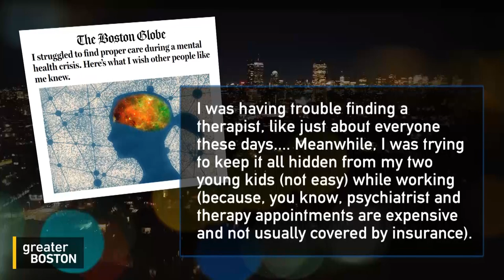“Slogging through and trying to keep up appearances”: Stories of grief, anxiety, and mental illness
While many Americans experience mental health issues, accessing care during a crisis can be difficult. Boston Globe journalist Kara Baskin wrote about her struggles finding a therapist while working full-time and caring for two young children. And Samantha Joseph, chair of the board of directors of the Samaritans, wrote how the words of actor David Schwimmer helped her cope with the suicide of her aunt in a The New York Times article. Arun Rath speaks with both women about the importance of mental health support.